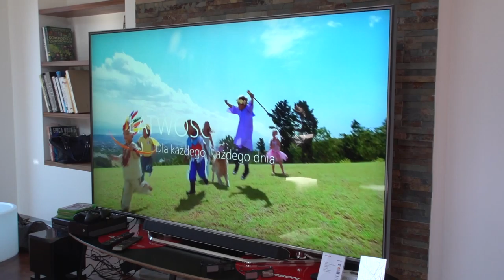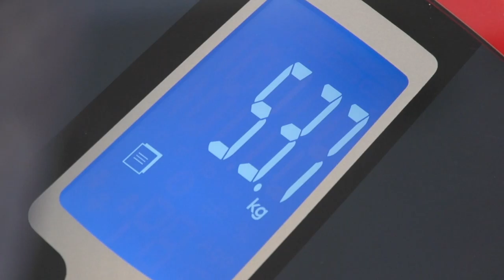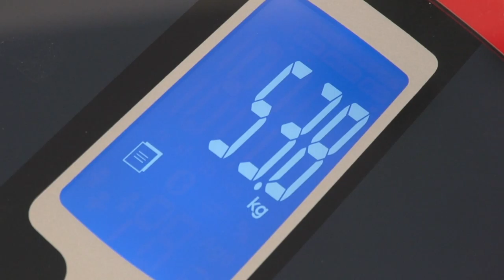Jak inteligentne urządzenia zmieniają nasze domy?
Wypowiedź: Marek Maciejewski, Product Development Director Europe TCL, licencjobiorca marki Thomson.

Szczoteczka do zębów może wysyłać informacje do naszego telefonu, telewizor może sterować światłem w domu. To są rzeczy, które są nowościami i które przychodzą – mówi newsrm.tv Marek Maciejewski, Product Development Director Europe TCL, licencjobiorca marki Thomson.